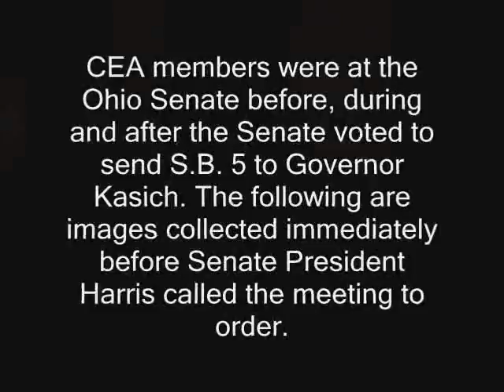Scene in the Senate Before S.B. 5 Vote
CEA members were at the Ohio Senate before, during and after the Senate voted to send S.B. 5 to Governor Kasich. The following are images collected immediately before Senate President Harris called the meeting to order.